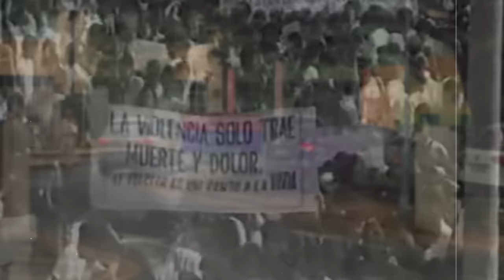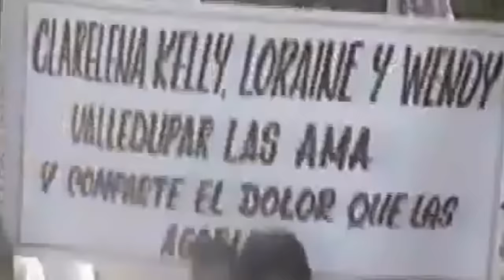La TRISTE MUERTE de RAFAEL OROZCO como NUNCA te la CONTARON 🚫 (Documental y Homenaje)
Aquí te traemos un documental acerca de la vida y muerte de este gran artista vallenato llamado Rafael Orozco ex integrante del Binomio de oro de américa.

00:00 Introducción
00:32 Su historia
04:02 Vida artística
05:58 Sus logros y éxitos
08:06 Algunos días antes del fatídico día
08:56 Muerte y legado